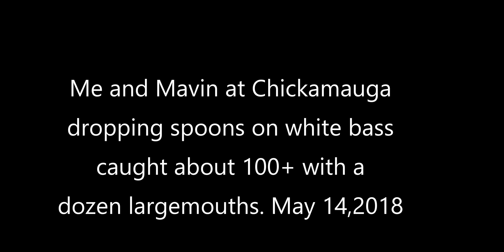Marvin white bass 5-2018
A time lapse 360 degree video of catching white bass on lake Chickamauga. Caught about 100 in four hours plus 10 large mouth and a drum. Filmed with a Samsung gear 360 set on 3 second interval.  Camera battery died before dark.